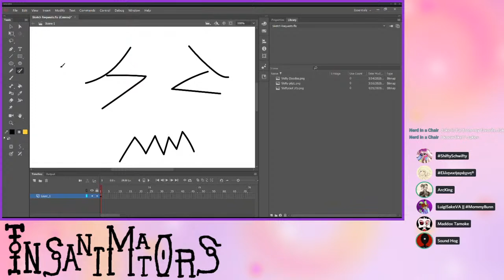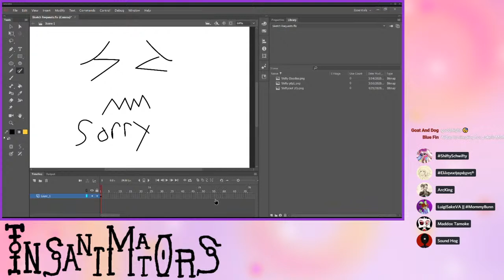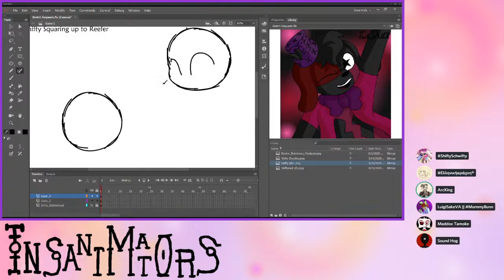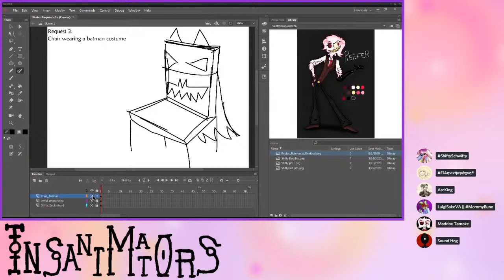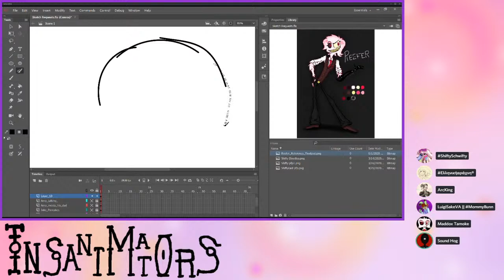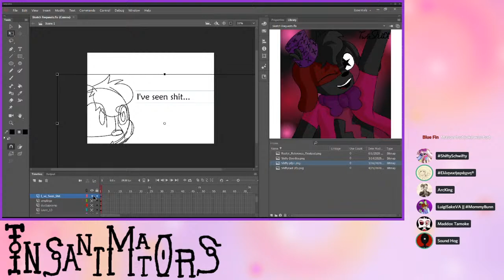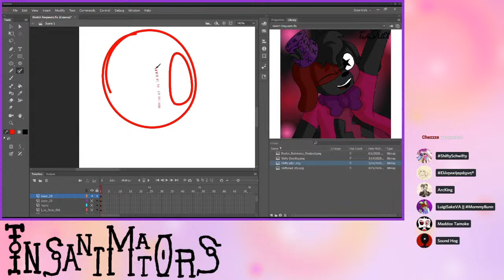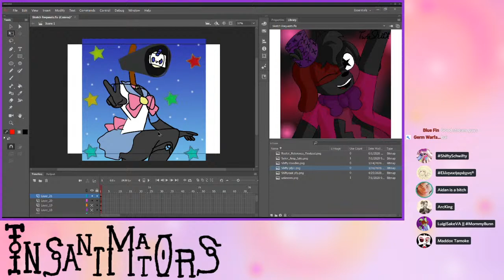Insanimators Podcast Episode 6 - Khakis and Insurance - Stroking Jake's Ego